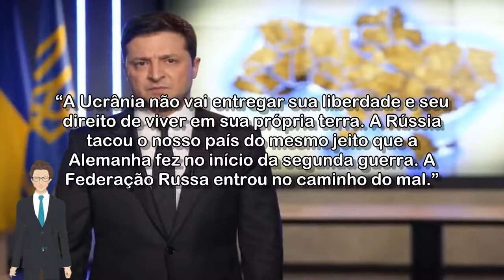🔴 EXÉRCITO DA UCRÂNIA ESTÁ RESPONDENDO A ATAQUES RUSSOS, DIZ PRESIDENTE VOLODYMYR ZELENSKY; PELO ME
Militares da Ucrânia afirmaram mortes ocorreram na região de Luhansk, destruíram 4 tanques russos em uma estrada perto da cidade de Kharkiv, no leste do país, e que derrubaram 6 aeronaves russas

Exército da Ucrânia está respondendo a ataques russos, diz presidente Volodymyr Zelensky; pelo menos 50 soldados russos teriam morrido

Acessado em: 24 de fevereiro de 2022 às 09:36